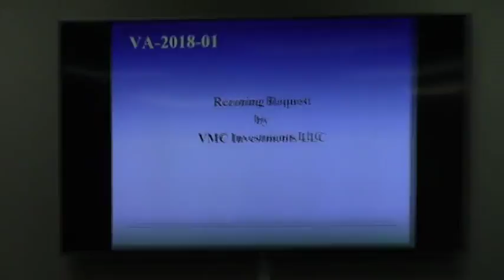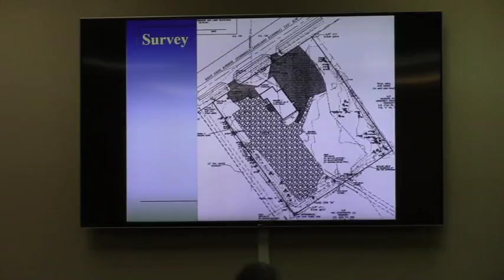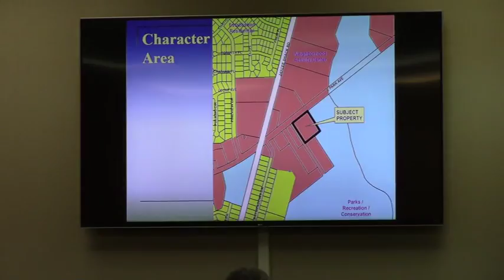6. VA-2018-01 VMC Investments LLC 1828 East Park Avenue @ GLPC - 2018-01-29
6.  VA-2018-01 VMC Investments LLC
Property Location :     1828 East Park Avenue
Request to rezone 3.25 acres from Environmental Resource (E-R) to Community Commercial (C-C)